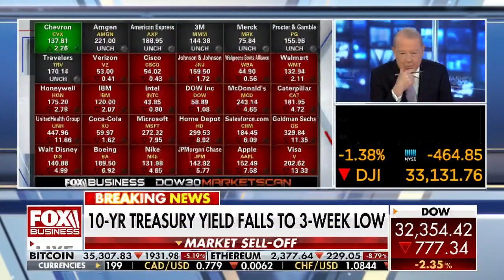Market mayhem: Stocks plunge as Russia invades Ukraine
FOX Business' Stuart Varney and Susan Li weigh in on the stock market open as Russia begins its invasion of Ukraine.